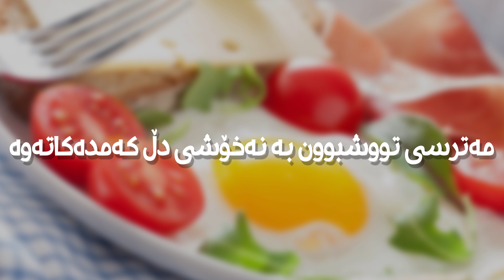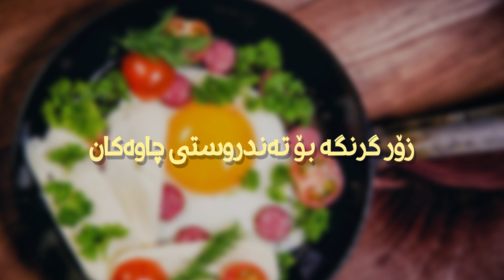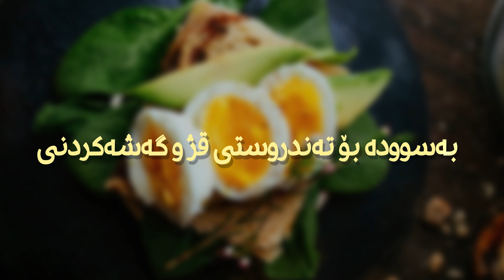گرینگترین ١٠ سوودی هێلکە - خۆراک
تەندروست بە
tandrust ba
tandrwst ba
tandrustba
tandrwstba
سوودەکانی شیر
دوعای نەخۆشی
دروستکردنی خواردن
دابەزاندنی کێش
کێش دابەزاندن
قژ داهێنان
دابەزاندنی ورگ
چارەسەری قژ هەڵوەرین
چارەسەری زیپکە
ئازاری پشت
لابردنی موو
وەرزشی ورگ
گۆڕانی تیک تۆک
زیپکەی دەموچاو
زیپکەی ژێر پێست
ئازاری پشت
ماسک بۆ لابردنی زیپکە
لابردنی موو
چارەسەری قەبزی
چارەسەری مایەسیری
سوودەکانی سیر,
سوودەکانی جاترە,
سوودەکانی کاڵەک,
سوودەکانی قاوە,
سوودەکانی ئەلۆڤێرا,
سوودەکانی زەنجەفیل,
سوودەکانی هەنجیر
سوودی سیر
هۆکاری دواکەوتنی سوڕی مانگانە,
هۆکاری سەرئێشە,
هۆکاری زیپکە,
هۆکاری وازهێنانی سەنفلاوەر,
هۆکاری ئازاری قاچ,
هۆکاری لەبارچون,
هۆکاری قەبزی,
هۆکاری کەم خەوی
خۆراکی پێغەمبەر,
خۆراکی منداڵ,
خۆراکی منداڵان,
خۆراکی ماسی,
خۆراکی بەسود,
خۆراکی کیتۆ,
خۆراکی مێشک,
خۆراکی قژ,
تەندروستی خۆراک,
کالۆری خۆراک,
دکتۆری خۆراک,
پسپۆری خۆراک
خواردنی خۆش,
خواردنی کوردی,
خواردنی کۆری,
خواردنی چینی,
خواردنی ئاسان,
خواردن دروستکردن,
خواردنى كوردى,
خواردنی کیتۆ,
خواردن و شیرینی,
خواردن دروست كردن,
خواردن و شيرينى شاناز,
خواردن بۆ قەڵەوی,
خواردن خواردن,
خواردن و خۆشی,
خواردن کوردی,
hozan b12 خواردن,
خواردني فيتامين d,
خواردنی کوردی a_k_food,
خواردني كوردي a_k_food,
خواردنى مندال 6 مانك
میوەکان,
میوەکان بە ئینگلیزی,
میوە فرۆش,
میوە ممنوعە,
میوەی قەدەغە,
میوە بە پیتی س,
میوەی شکراو,
میوەی کاکی,
وشککردنەوەی میوە,
ڕازاندنەوەی میوە,
سودەکانی میوە,
رازاندنەوەی میوە,
زەڵاتەی میوە
شیروان عبدالله,
شیرینی,
شیرین,
شیروان عەبدوڵا,
شیر مۆز,
شیر فرۆش,
شیر موز,
شیر برنج,
شیر کاڵەک,
شیر فروش,
شیر و عسل
xwardni kurdi,
xwardn drust krdn,
xwardni khayal,
xwardny xosh,
xwardni kore,
xwardni asan,
xwardni chini,
xwardni xosh parwin,
xwardn drwst krdn,
xwardn xwardn,
xwardn w xoshi,
xwardn w shirini,
xwardn u shirini,
xwardn ba patata,
xwardni xosh,
xwardni asan w xosh,
xwardni asan u xosh,
xwardn bxo,
xwardn bo dabazandni kesh,
xwardn bo qalaw bun,
hozan b12 xwardn,
byar husen xwardn,
barnamay xwardn,
majid barnamay xwardn,
xwardn drwst krdn tara amin,
xwardn drwst krdni,
xwardn drwst krdni pizza,
xwardn drwst krdni ba kurdi,
xwardn drust krdn kurdi,
xwardn drust krdn tara amin,
ferbuni xwardn,
ferkari xwardn,
gorani mashrub xwardn droya,
gs ward,
rekawt gamer xwardn,
gorani mashrub xwardn,
gorani xwardn,
xwardni kory,
xwardni kurdi a_k_food,
xwardni kurdi tara amin,
xwardni kurdawari,
xwardni keto,
mashrub xwardn droya,
mashrub xwardn,
mashrub xwardn zor xosh,
mama vandam xwardn,
mabast king xwardn,
nan xwardn,
drwst krdni xwardn ba patata,
pushbike xwardn,
parwin xwardn,
rudaw xwardn,
razandnaway xwardn,
rasha sport xwardn,
sht xwardn,
dab skill xwardn,
kurdmax show xwardn,
swend xwardn,
showbox xwardn,
ava tv xwardn,
tara amin xwardni,
xwardn u xoshi,
xwardn u xoshy azhin dawd,
xwardn u xoshi azhin dawood,
xwardn u xoshy ashin daud,
xwardn u xoshi azhin daoud,
vlog xwardn,
kurdish vlog xwardn,
xwardni xera,
xwardny xosh kurdi,
xwardni xelan,
xwardny xosh asan,
zhyari xwardn,
xwardni mnal 6 manga
sudakani aloe vera,
sudakani pyaz,
sudakani sir,
sudakani lemo,
sudakani vaslin,
sudakani qawa,
sudakani helka,
sudakani rashka,
sudakani pyaz bo qzh,
sudakani helka bo qzh,
sudakani darchin,
sudakani daspar,
sudakani hanjir,
sudani jokes,
sudani jagran,
sudakani patata,
sudakani shoufan,
sudakani shofan,
sudakani ser,
sudakani tamata,
sudakani tree,
sudakany xayar
ئەڵقەی کۆتای شوانی مەڕەکان,
ئەڵقەی کۆتای بەڵێن,
ئەڵقەی کۆتای گرێ کوێرە,
ئەڵقەی کۆتای مانەوەی خۆشەویستی,
ئەڵقەی کۆتای درامای بەڵێن,
ئەڵقەی کۆتای بەستەڵەک,
ئەڵقەی کۆتای هەیبە,
ئەڵقەی کۆتای سیۆن دیۆک,
شنەبای سنەوبەر ئەڵقەی 1,
پەیمان شکێن ئەڵقەی 1,
کۆڵانەکانی پشتەوە ئەڵقەی 1,
درامای هەیبە ئەڵقەی 1,
وێستگەی تەکسی ئەڵقەی 1,
ئەفسانەی جومونگ ئەڵقەی 1,
درامای بێریڤان ئەڵقەی 1,
وێزگەی تەکسی ئەڵقەی 1,
ئاغازادە ئەڵقەی 2,
ئەشقی یەکەم ئەڵقەی 2,
شنەبای سنەوبەر ئەڵقەی 2,
پەیمان شکێن ئەڵقەی 2,
ئاغای بچوک ئەڵقەی 2,
چیرۆکی زستان ئەڵقەی 2,
تاڵانی پارە ئەڵقەی 2,
کچەکانی ڕۆژ ئەڵقەی 2,
درامای بێریڤان ئەڵقەی 3,
درامای 3بە4 ئەڵقەی 3,
درامای f4 ئەڵقەی 4,
درامای باوک ئەڵقەی 4,
ئەشقی یەکەم ئەڵقەی 4,
شنەبای سنەوبەر ئەڵقەی 4,
ئاغای بچوک ئەڵقەی 4,
گوڵە شکاوەکان ئەڵقەی 4,
درامای بێریڤان ئەڵقەی f4,
تاڵانی پارە ئەڵقەی 4,
پەیمان شکێن ئەڵقەی 5,
درامای باوک ئەڵقەی 5,
ئەشقی یەکەم ئەڵقەی 5,
درامای f4 ئەڵقەی 5,
ئاغای بچوک ئەڵقەی 5,
تاڵانی پارە ئەڵقەی 5,
گوڵە شکاوەکان ئەڵقەی 5,
درامای بێریڤان ئەڵقەی 5,
ئەشقی یەکەم ئەڵقەی 6,
پەیمان شکێن ئەڵقەی 6,
درامای f4 ئەڵقەی 6,
دۆنگی ئەڵقەی 6,
ئاغای بچوک ئەڵقەی 6,
درامای باوک ئەڵقەی 6,
درامای بێریڤان ئەڵقەی 6,
ژنی بابە ئەڵقەی 6,
ژنی بابە ئەڵقەی 7,
ئەشقی یەکەم ئەڵقەی 7,
درامای باوک ئەڵقەی 7,
درامای f4 ئەڵقەی 7,
گوڵە شکاوەکان ئەڵقەی 7,
درامای بێریڤان ئەڵقەی 7,
تاڵانی پارە ئەڵقەی 7,
شۆک ئەڵقەی 7,
ئەشقی یەکەم ئەڵقەی 8,
وێستگەی تەکسی ئەڵقەی 8,
درامای f4 ئەڵقەی 8,
درامای باوک ئەڵقەی 8,
ئاغای بچوک ئەڵقەی 8,
گوڵە شکاوەکان ئەڵقەی 8,
وێزگەی تەکسی ئەڵقەی 8,
درامای بێریڤان ئەڵقەی 8,
ئەشقی یەکەم ئەڵقەی 9,
ژنی بابە ئەڵقەی 9,